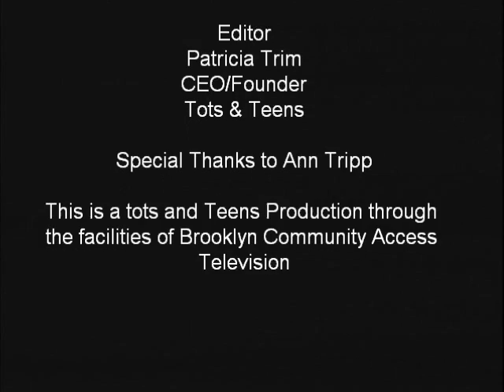Ann Tripp with womens talk